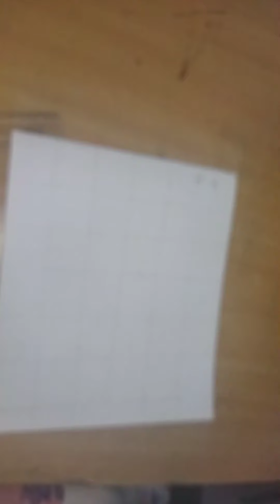how to draw tom Holland no way home (part1)